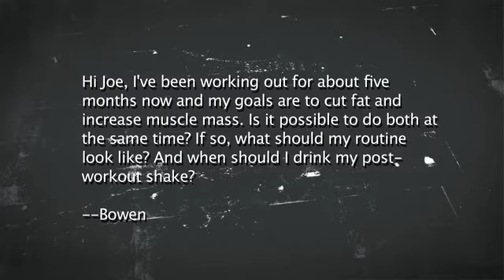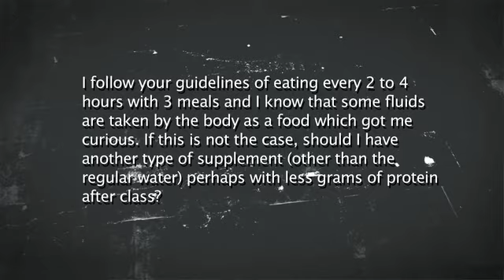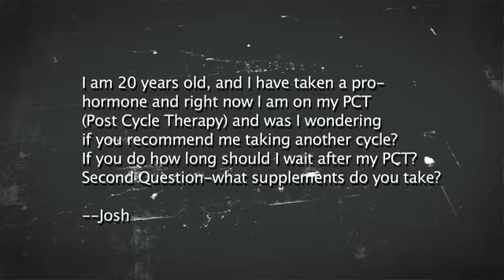Instructional Fitness - Q&A Episode 108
Joe Tong and Sherlyn Roy answer viewer questions and give away a free Instructional Fitness t-shirt!